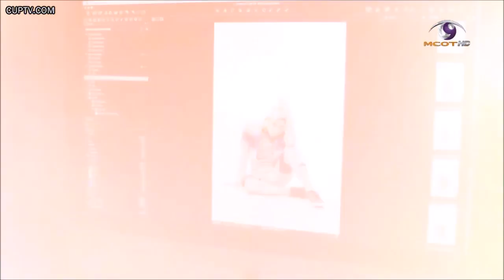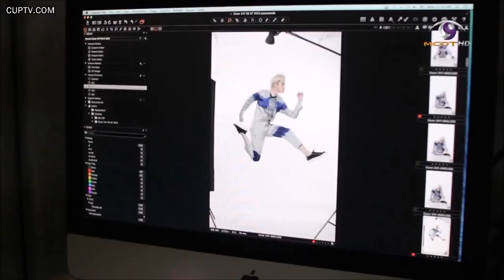[Eng Sub] Mike D. Angelo @ One Night Secret - Part1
Mike D. Angelo @ One Night Secret - Part1